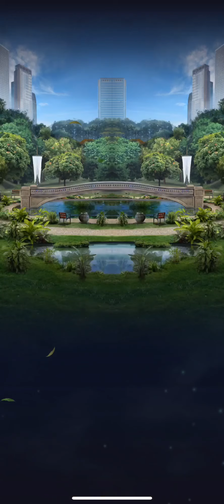Another Race to Victory